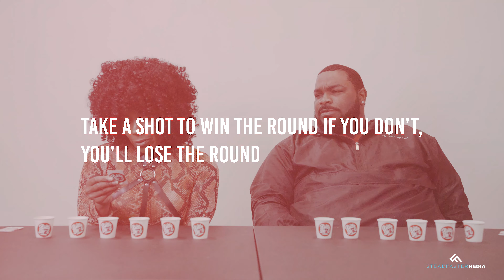Killa Shot | EP 003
Killa Shot is the show where you must answer six random questions in under ten seconds or take a shot of something unexpected, that is most likely extremely gross.

No humans were harmed during the production of this series.
Steadfaster Media is a Creative boutique in the Bay Area, California that is specialized in video production, strategic branding, and creative management.

Favorite tools:

Sony A7rii
Sony GM 24-70mm f2.8
DJI Osmo Pocket